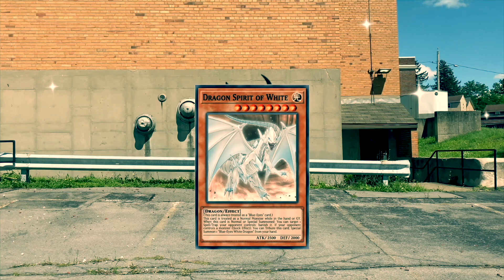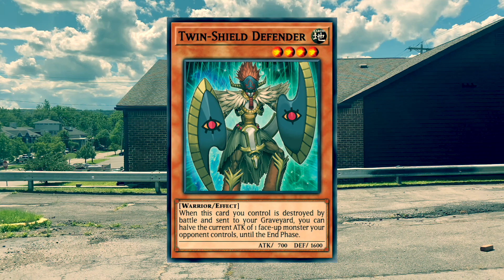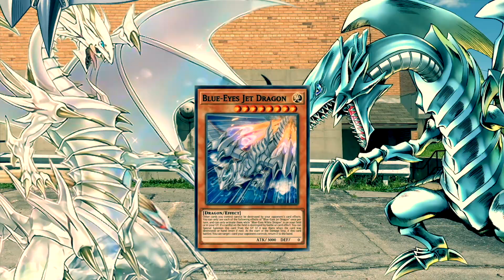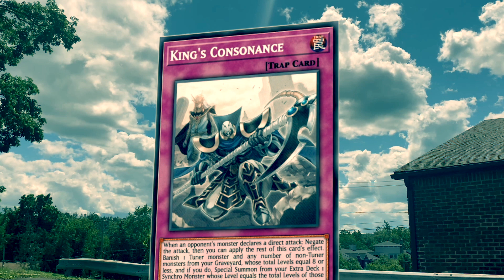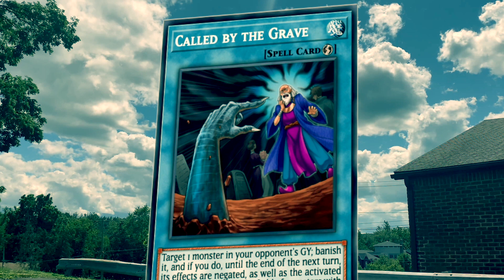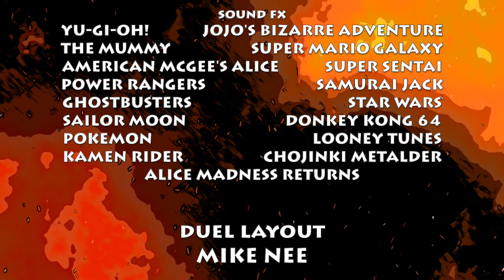Yu☆Gi☆Oh! Clashing Souls (Gacha Series)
Jameson challenges the Duel Monsters Champion, Eric Takeshi to a duel. Two Dragons will clash in this one duel! Who will win? Find out in our very first Gacha Duel.

Special Thanks to SpookyElectronics, Dušan DarkWolf, 555GamingandProductions, and Ob for being apart of the first Gacha Duel of this series! GO checkout their channel!